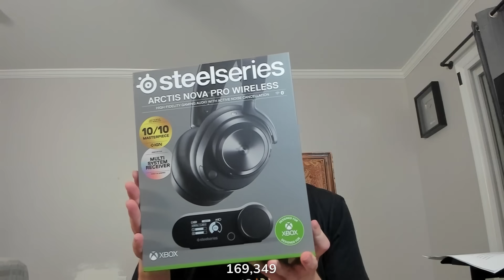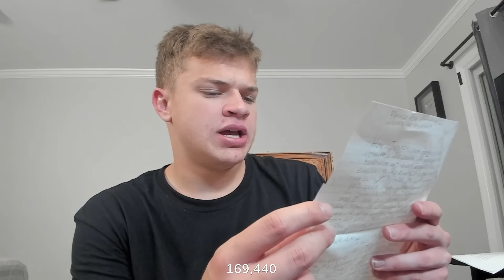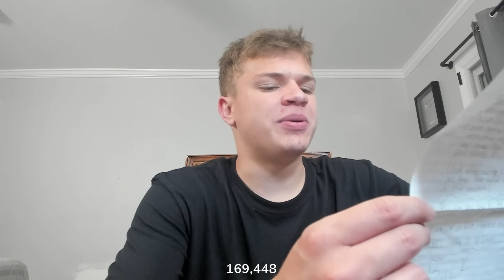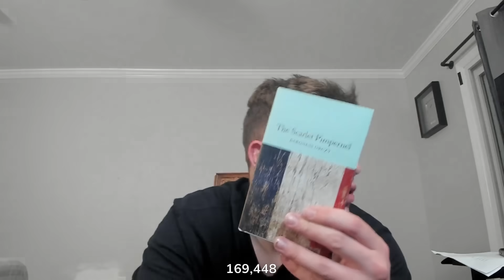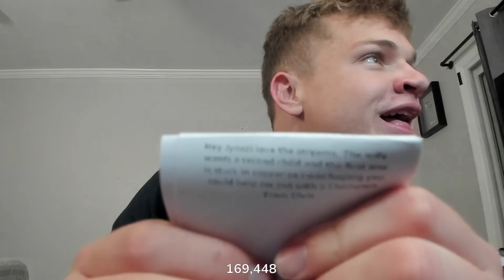The Last Jynxzi Fan Mail...